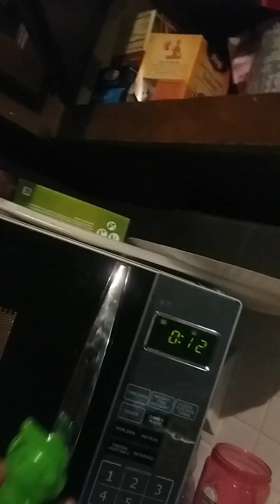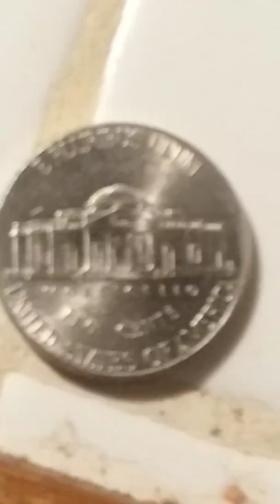Blue toms day 3